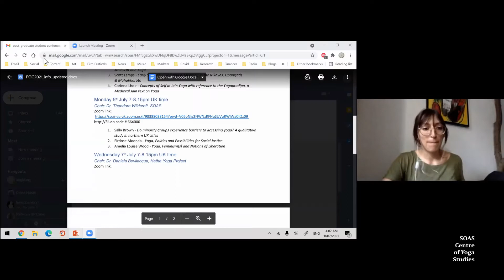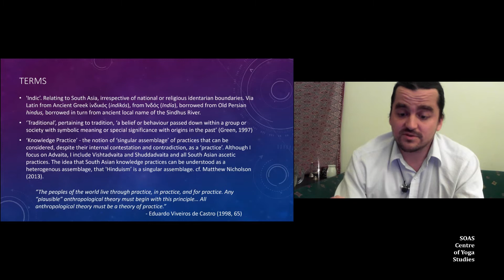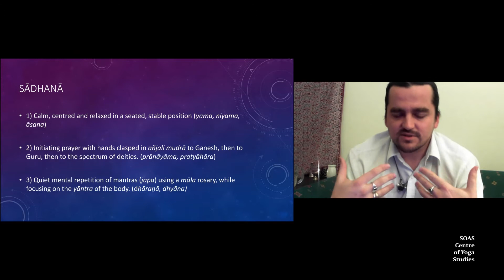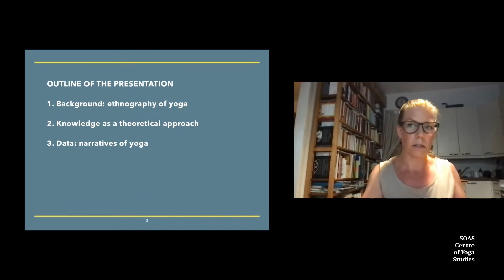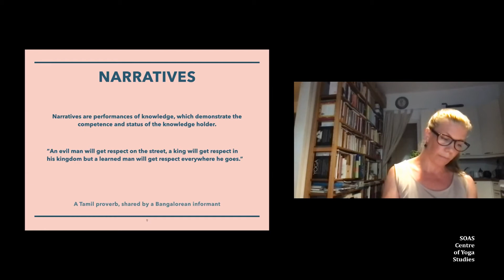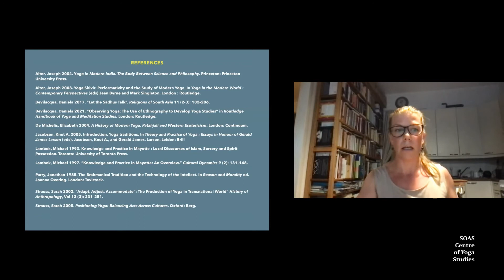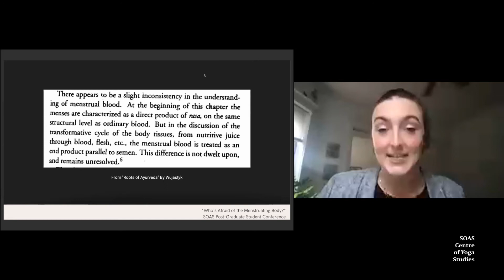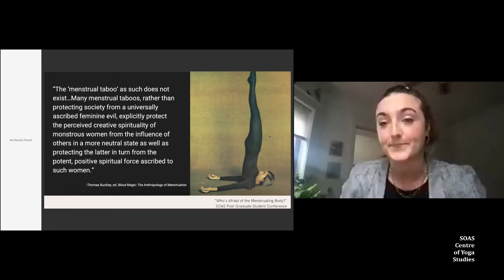Post-graduate student conference session 4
This is a recording of the fourth session in a post-graduate student conference for SOAS Centre of Yoga Studies, on 7th July, 2021. Our chair was Dr. Daniela Bevilacqua, and our presenters for this session were:

1. Robert McDougall - Deities and Perspectivism in the Traditional Indic Knowledge Practice
2. Lauha Halonen - Narratives of yoga among the middle class practitioners in Bangalore 10/2005-2/2006
3. Brigid Boll - Who’s Afraid of the Menstruating Body? Reflections on Menstrual Taboo and Yoga